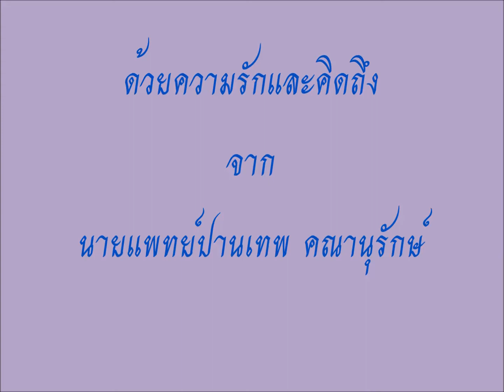หัวตลาดกับข้าพเจ้า ๒๕๕๘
ช่วงวันที่ ๓-๘ มีนาคม ๒๕๕๘ เดินทางไปปัตตานีเพื่อร่วมงานหามพระ หระือสมโภชเจ้าแม่ลิ้มกอเหนี่ยว
ไปแล้วไม่อยากกลับ เพราะคิดถึงบ้านเกิด ถิ่นกำเนิดของตระกูล คิดถึงพี่ๆน้องๆ เพื่อนฝูงที่ผูกพันกัน
จึงนำภาพที่ประทับใจมาใส่เพลงประกอบ เป็นเพลง The Town I Left Behind เสียงร้องของ Johnny McEvoy ซึ่งเข้ากับบรรยากาศที่ต้องจากบ้านเกิดมาม­­าก